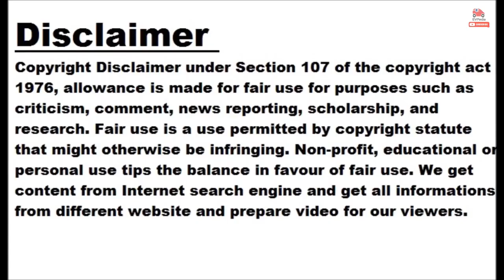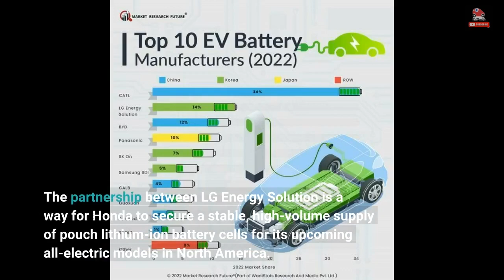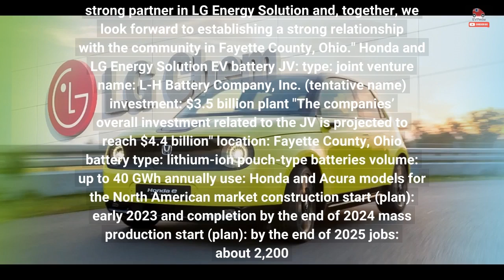LGES And Honda's EV Battery JV In Ohio Officially Established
LG Energy Solution and Honda Motor Co. officially announced the formal establishment of the EV battery joint venture (JV), tentatively named L-H Battery Company. The new lithium-ion battery cell factory will be built in Fayette County, near Jeffersonville, in Ohio, with a target manufacturing capacity of 40 GWh annually. Construction will begin in early 2023 with a goal to complete the works by the end of 2024 and start mass production by the end of 2025. The partnership between LG Energy Solution is a way for Honda to secure a stable, high-volume supply of pouch lithium-ion battery cells for its...